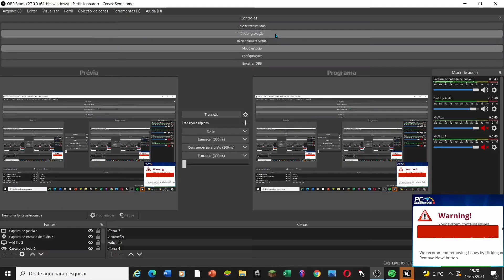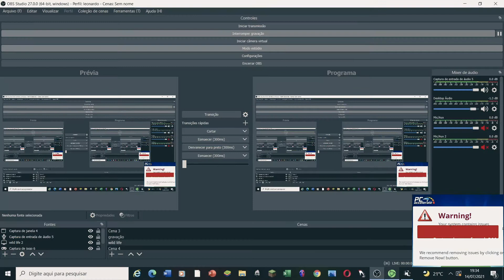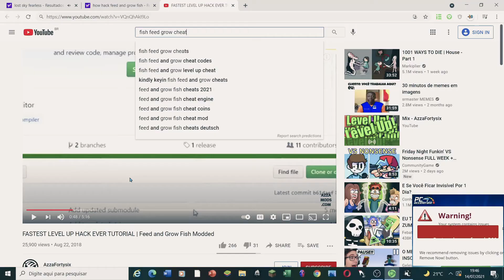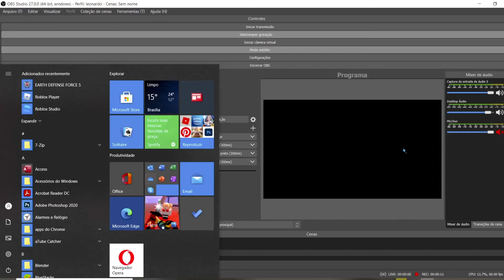EVOLUINDO ATÉ O NIVEL 50 COM O PEIXE-DIABO-DO-MAR NO FISH FEED AND GROW.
⚠⚠⚠LEIA A DESCRIÇÃO PARA GANHAR UM BONBON🍬🔥

Mostrar Mais 19

  ⚠⚠⚠O VIDEO FOI EDITADO COM CARINHO ESPERO QUE GOSTEM🥰🥰🥐

Fim🔥🔥